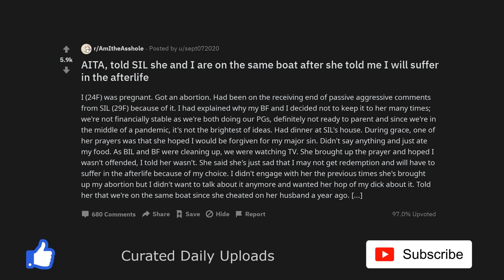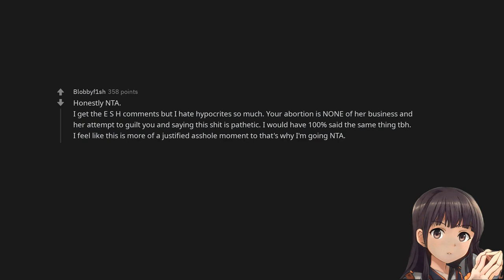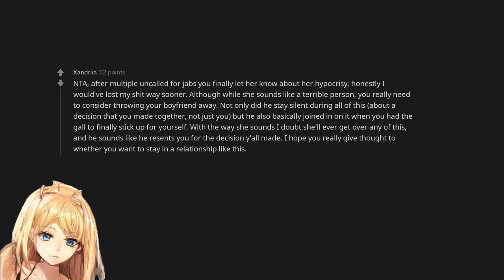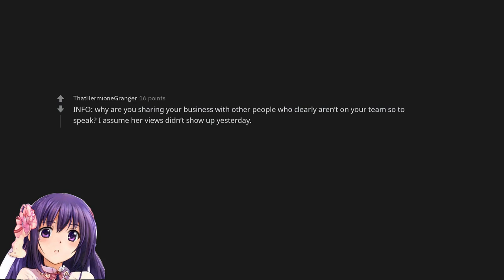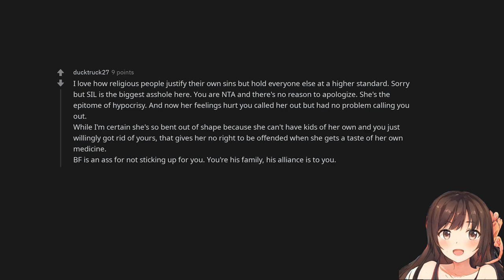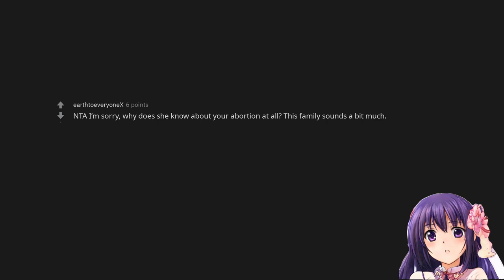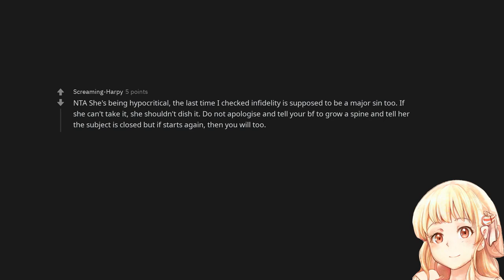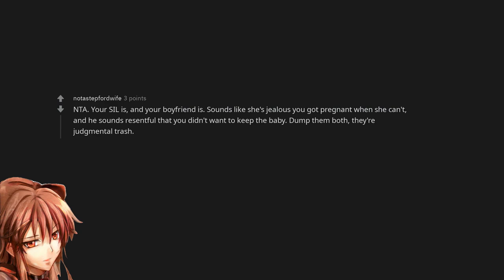AITA, told SIL she and I are on the same boat after she told me I will suffer in the afterlife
Listen to two free audiobooks with an audible trial subscription: